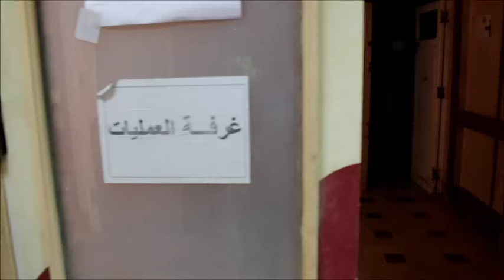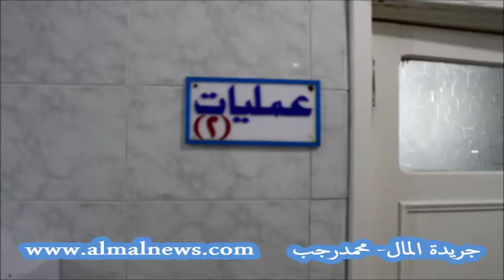طبيب يفضح إهدار الملايين فى وزارة الصحة | جريدة المال